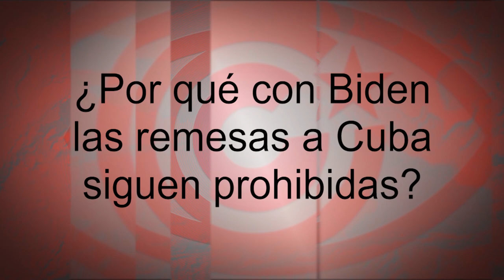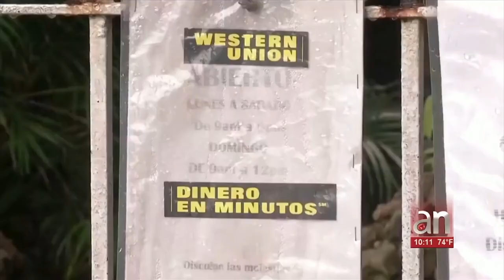¿Por qué con Biden las remesas a Cuba siguen prohibidas?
(+Italiano/Francés)

Perché, con Biden, le rimesse a Cuba continuano ad essere proibite?
Pourquoi les envois de fonds vers Cuba sont-ils toujours interdits avec Biden ?

Cubainformación TV – Basado en un texto de Isla mía.- Joe Biden prometió, durante su campaña electoral, modificar la política hostil contra Cuba de su predecesor.